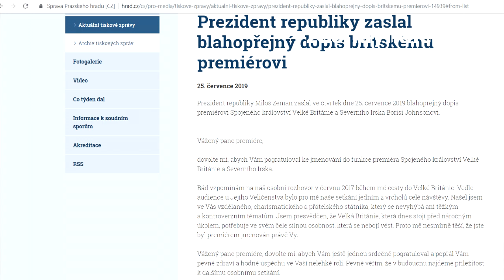Prorocká slova Miloše Zemana z Londýna se po dvou letech naplňují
Když Miloš Zeman řekl královně, že jeho oblíbeným britským ministerským předsedou je Winston Churchill, Její Výsost korektně dodala, že žažila již deset premiérů. Český prezident nato odvětil, že tedy odjíždí za Borisem Johnsonem, tedy tím budoucím jedenáctým. Tehdy Británii vedla krátce po nových volbách Theresa May a Boris Johnson byl v jejím kabinetě ministrem zahraničí. Nakonec se ale po dvou letech slova Miloše Zemana naplnila a BoJo skutečně vede zemi.